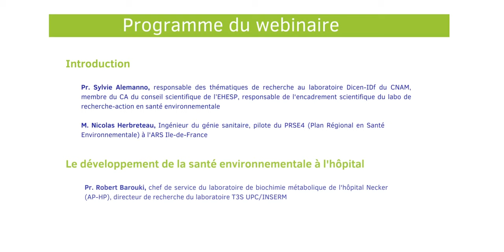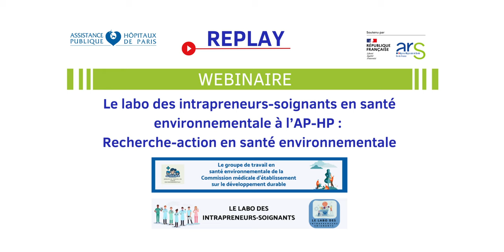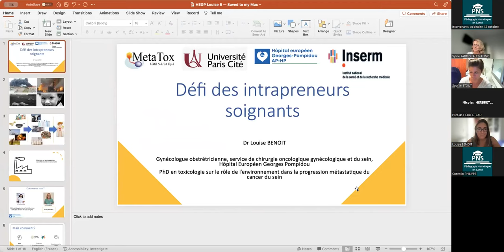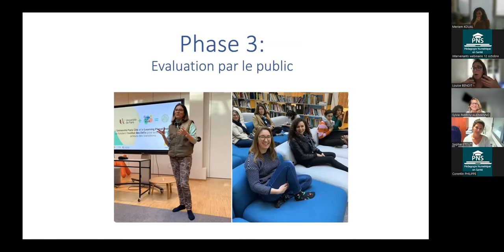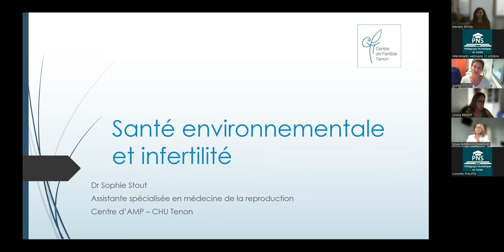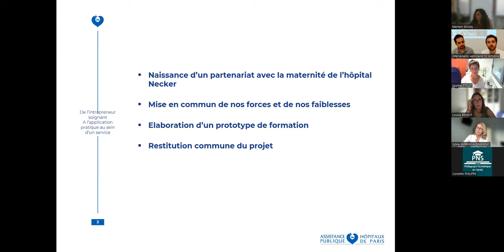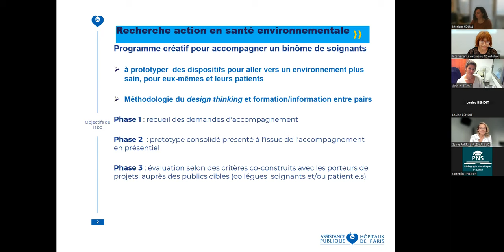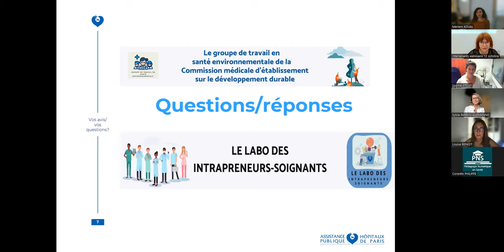Webinaire Recherche-action en santé environnementale à l'AP-HP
REPLAY DU WEBINAIRE "La labo des intrapreneurs-soignants en santé environnementale à l'AP-HP : Recherche-Actions en santé environnementale"

INTRODUCTION

00:00 Générique
00:21 Introduction générale
00:42 Recherche-action en santé environnementale : historique et enjeux.
09:11 Le PRES (Plan Régional Santé Environnementale)
15:57 Le développement de la santé environnementale à l'hôpital
21:36 Question : pourquoi les produits connus comme toxiques ne sont pas interdits à la vente ?
23:12 Question : Comment une association de malade peut s'impliquer dans le porgramme 'recherche-action" ?

PRESENTATION DES PROJETS ACCOMPAGNES DANS LE CADRE DE CE PRORAMME

25:09 Présentation et genèse du programme de "recherche-action"
27:57 10 changements pour bien vivre avec son environnement : promotion de la sante dans un service de chirurgie oncologique gynécologique
37:37 Un change plus sain pour un environnement plus sain : formation entre pairs à la crèche de l'hôpital Tenon
44:56 Santé environnementale et infertilité, au Centre d’AMP-Tenon
52:58 Accompagnement vers un nettoyage plus sain, programme de formation/sensibilisation, aux hôpitaux Lariboisière et Necker.
1:04:11 Questions : Mise à disposition des résultats et éléments créés lors du programme / Formation des soignants ?

PERSPECTIVES

1:06:08 Appel à candidatures pour la 2ème session d’accompagnement des recherche-action
1:12:47 Questions : comment devenir patient partenaire / publication des résultats
1:13:30 Conclusion et perspectives

Intervenants au webinaire (par ordre de présentation)

Pr Sylvie ALEMANNO, du laboratoire Dicen-IDf du CNAM, membre du CA du conseil scientifique de l’EHESP, encadrement scientifique du labo de recherche-actio
M. Nicolas HERBRETEAU, pilote du futur PRSE4 (Plan Régional en Santé Environnementale) à l'ARS Ile-de-France
Pr. Robert BAROUKI, chef de service du laboratoire de Biochimie de l'hôpital Necker (AP-HP), directeur de recherche du laboratoire T3S UPC/INSERM
Dr Louise Benoît, gynécologue obstrétricienne, PhD en toxicologie
Dr Meriem KOUAL, HDR chirurgienne gynécologue, toxicologue, participant à l’encadrement scientifique du labo des intrapreneurs
Mme. Aurore VIDAL, Puéricultrice à l'hôpital Tenon (AP-HP)
Dr Sophie STOUT, assistante spécialisée en médecine de la reproduction à l'hôpital Tenon (AP-HP).
M. Romain FONTAINE, cadre de santé à l'hôpîtal Lariboisière (AP-HP)
M. Simon RAOUX, infirmier à l'hôpital Lariboisière (AP-HP)
Mme. Pascale DELILLE, Cheffe de projet en santé environnementale à la Direction de la Stratégie et de la Transformation de l'AP-HP